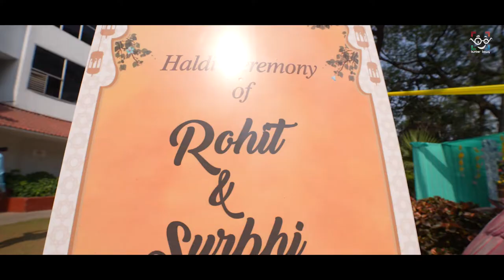Rohit + surabhi | Pool Party | Memories by Bunkerbowy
Rohit + surabhi
Let 'Bunker bowy' help you to create your perfect wedding

Our works:
Portrait , Wedding , Fashion , Events ,
Advertising , videography and much more.
For further more details contact the below number
Captured by -- Bunkerbowy

Memories by bunker bowy (@bunkerbowy)